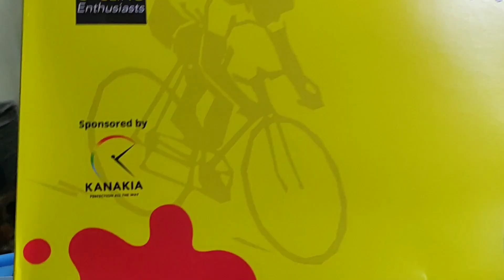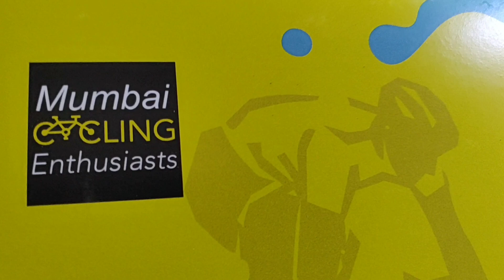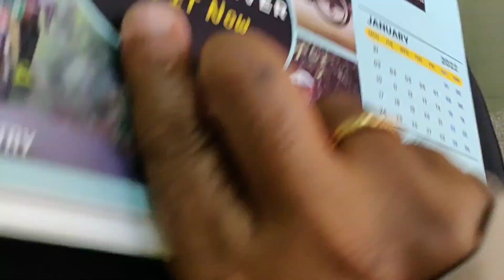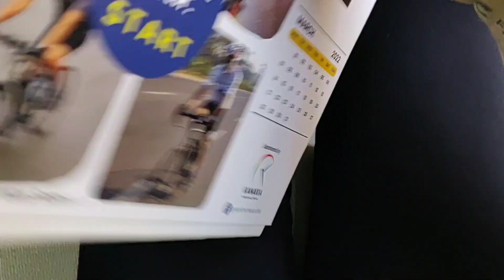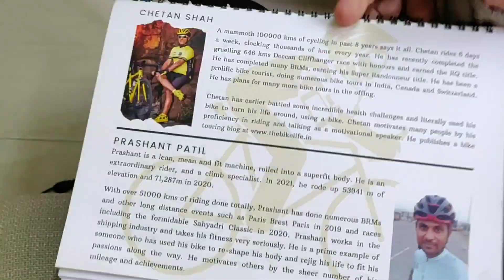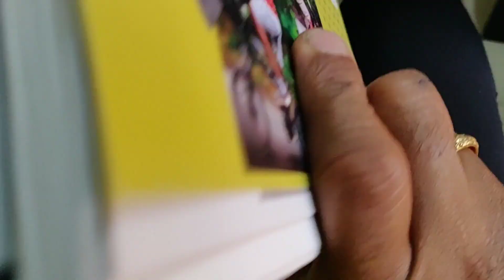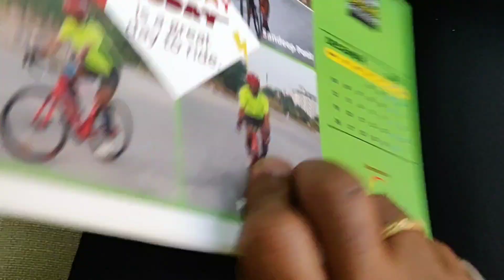💯KMs ride to Chetan Shahs Residence MCE chief to collect Calender.Happy got featured in the calender